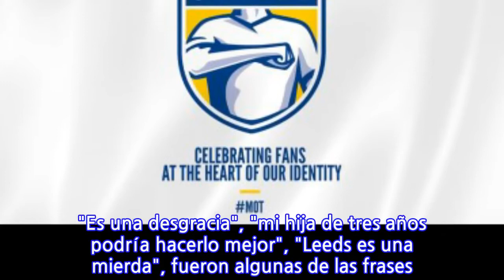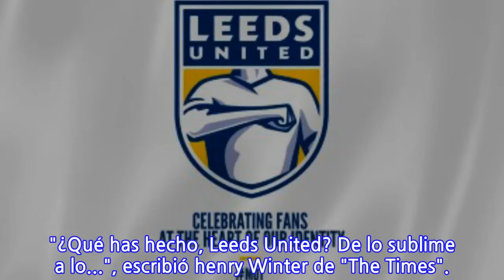Nuevo escudo del Leeds, criticado y destrozado en redes sociales